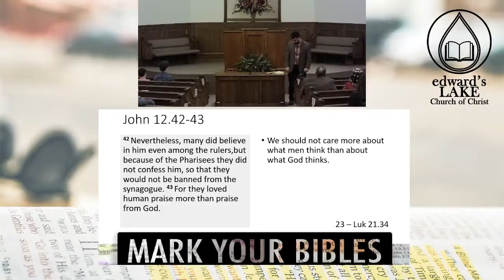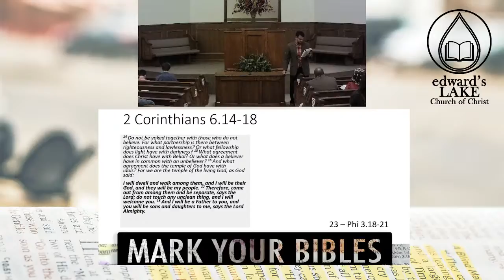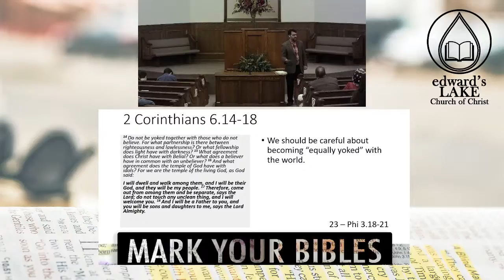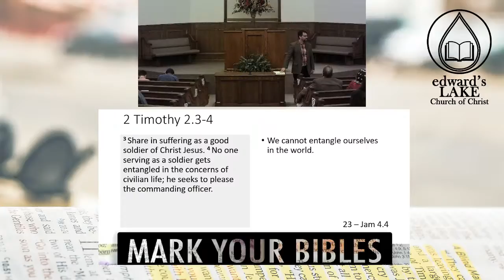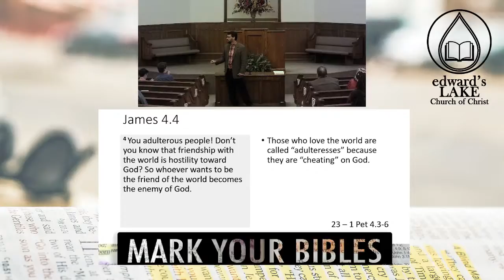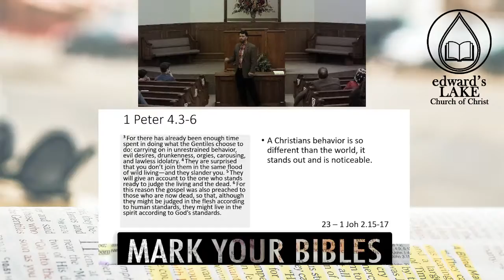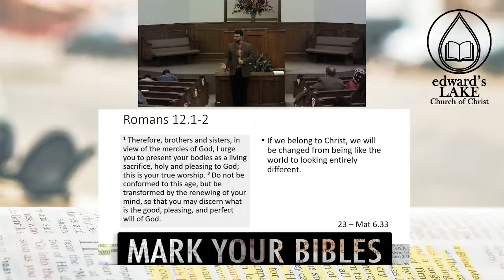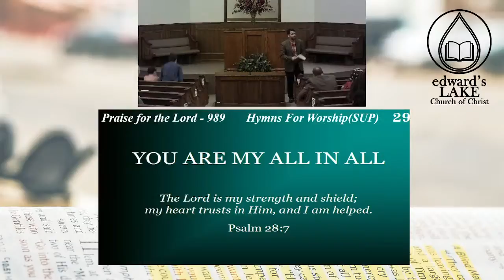Mark Your Bibles #23: Worldliness